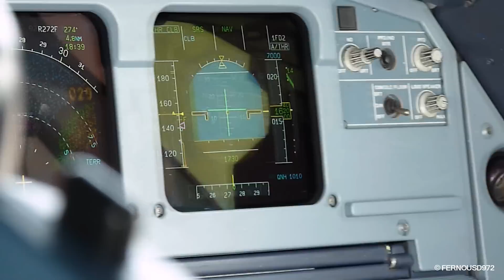[1080p] Cockpit view - Airbus A320 Full Flight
March 2010. I spent a whole 40 minutes flight inside the cockpit of an Airbus A320 from Martinique Aimé Césaire (TFFF) to Pointe-à-Pitre le Raizet (TFFR).

Air France Airbus A320-200 'F-GKXC'
Flight AFR3971 from TFFF to TFFR.